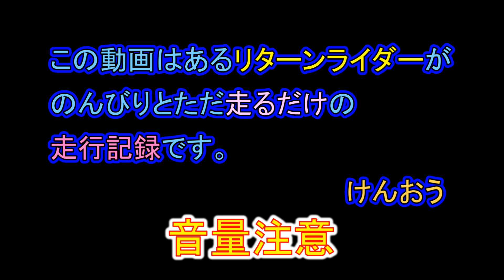ほぼノーカット編集。奈良県信貴山のフラワーロードの往復が紅葉もきれいでのんびり気持ちいいプチツーリング【GSX250R】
今回は奈良県信貴山の「フラワーロード」が走ってて気持ちよかったので、停車以外はノーカット、テロップほぼなしの「往復」動画です。
のんびりした走行動画がお好きな方向けとなってます。
（実験的にしてみましたが実際は手抜きとも・・・）

よろしかったらどうぞ。

あなたの知っている道、走りたくなった道はありましたか？
もしもお役に立てたなら、うれしいなぁ
今日もご安全に

けんおう（GSX250R）

オープニングテーマ：「Happy Road」written by t.tam
エンディングテーマ：「Tell the Truth」 written by t.tam

走行日2017年12月4日